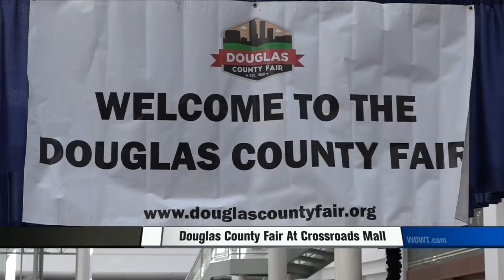Douglas County Fair At Crossroads Mall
Day 1 of the Douglas County Fair wraps up